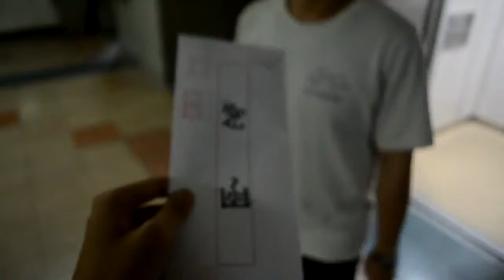21週年團慶電子邀卡